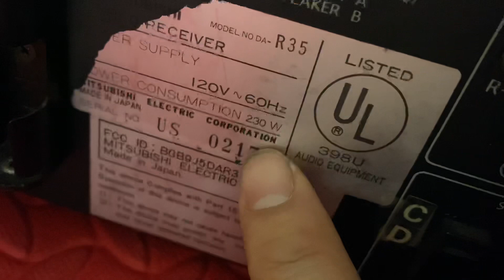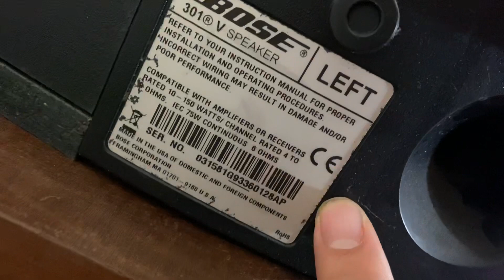Amply khủng. Đánh bose cực hay. 5.5 triệu. Hàng xuất mỹ 230w